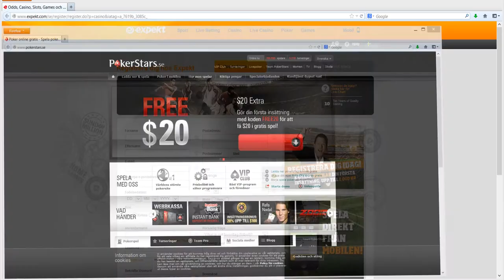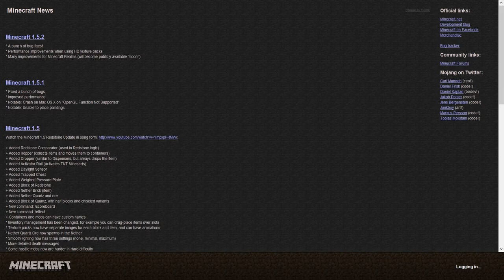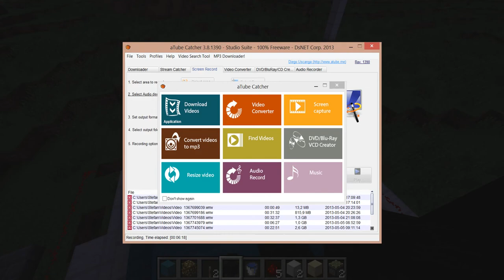Leos världar del 1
Leo visar sina bästa världar